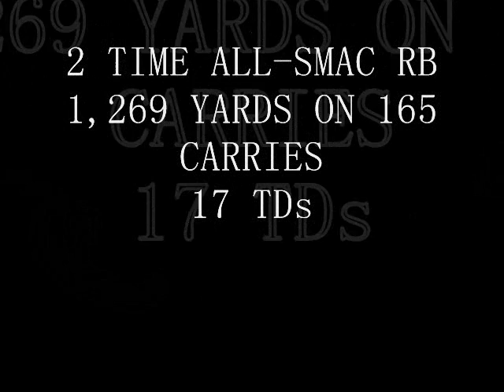THE BEST RB IN MARYLAND!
Rafiq Douglas had a prolific Jr. season - leading Patuxent to the playoffs with 1,268 rushing yards on just 163 carries (figure it out) - had 19 TDs - AND HE'S GOT HANDS. People on the state level are sleeping on thisk kid - he is the real deal! Ask those who either got run over - or couldn't catch up!